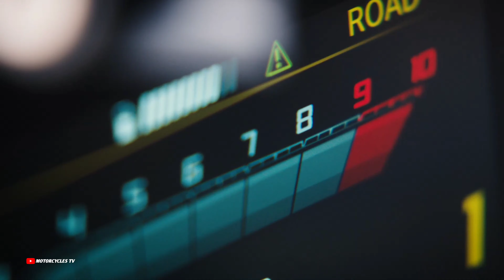New 2024 BMW R1300gs Option 719 Tramuntana, Review, Sound